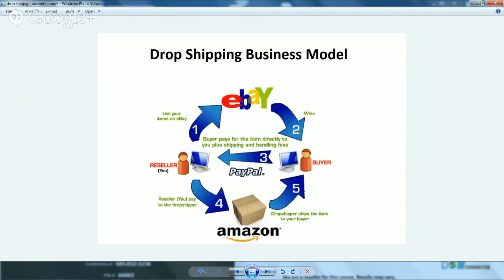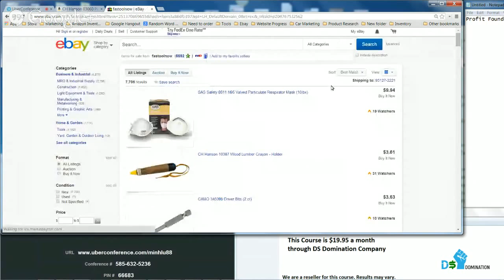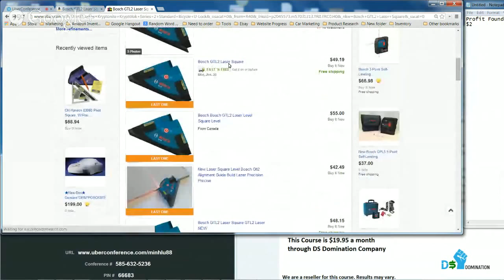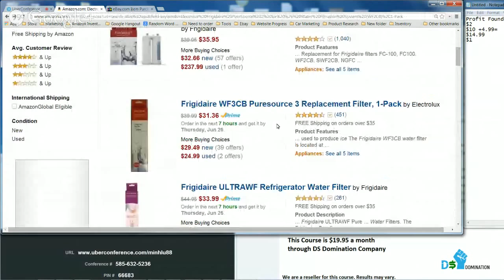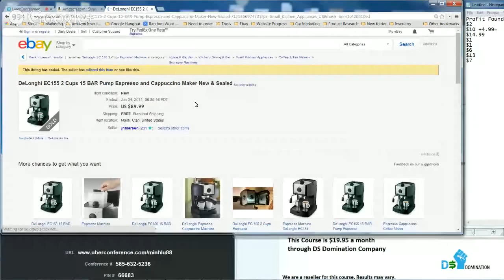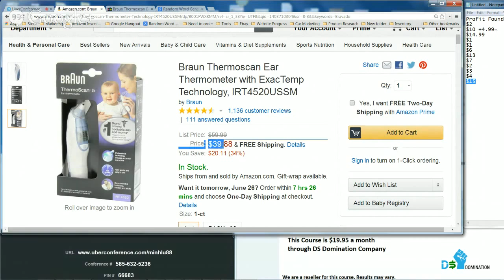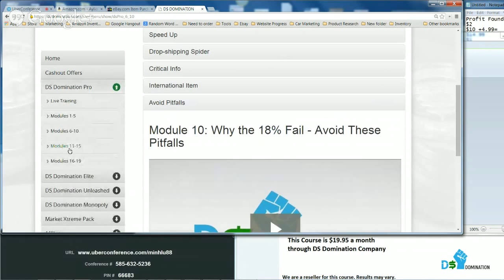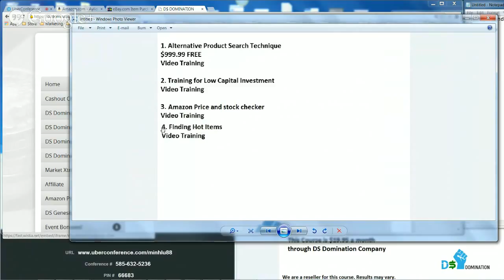Own Your Online Store And Be Your Own Boss Drop Shipping Products To Customers No Inventory to Hold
Pro- Selling on Ebay using Amazon as A Supplier
Elite- More Suppliers
Unleashed- Even more Suppliers with Cashback up to 20%
Monopoly- Selling on AMAZON
Genesis- (have 4 training)

Traditional:
Source from Manufacturer and Brand your own product,

US Traditional:
US Wholesale Suppliers

Easy:
Fulfilled by Amazon; Shopping at the stores

Dream:
Product Creation- Connect with former VP of Mattel to create your own dream product

Drop Shipping Home Business Selling On Ebay and Q/A or If you just want to Chat

Come and watch FREE Live training on how Sell online in the world's largest online market place.

-Requirement for starting this Business:

-Work from anywhere with Internet Connection
-Have at minimum of a couple hundreds dollars to buy products for customers

Watch FREE Live Training here:
Drop Shipping Home Business Selling On Ebay

Skype: minhluml

The Pro Course is $19.95 a month
Video step by step training

Ready to take the Business Course?

Step 2: Watch the Training Modules